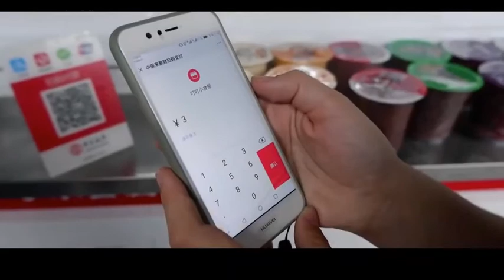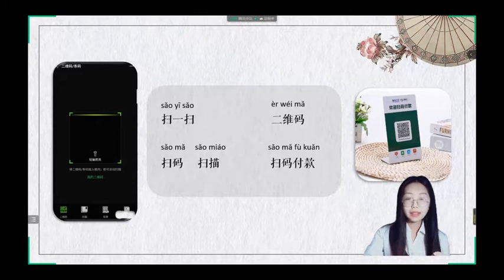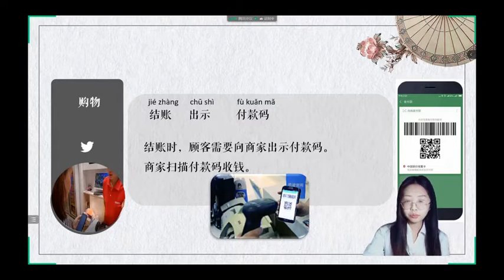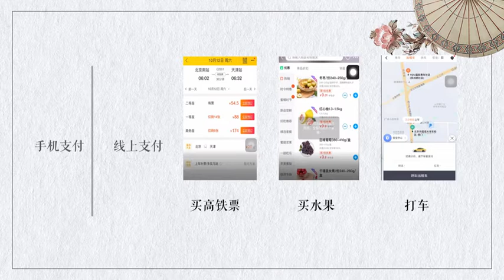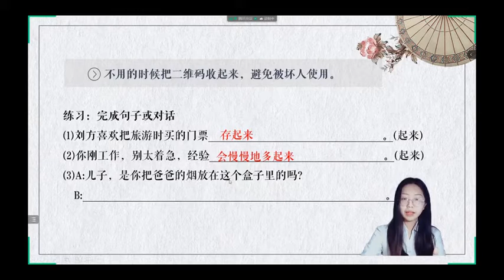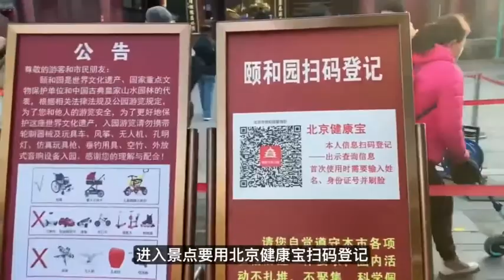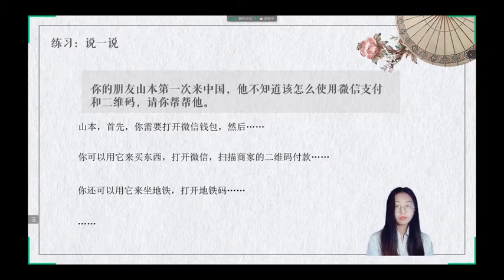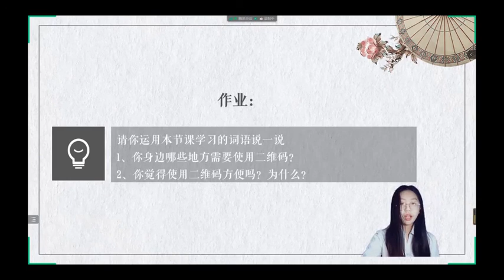QRコードから出発しましょう 码上出发 HSK5 当代中国系列实境汉语视频课程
► Full Playlists "HSK5 現代中国シリーズ——リアリティ中国語ビデオコース"